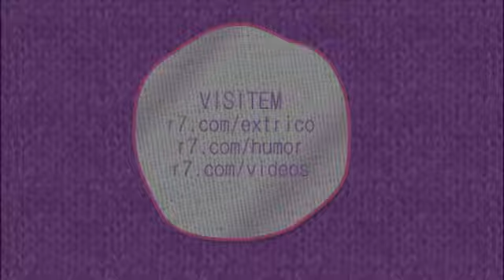Carla Manso revela: "Vivi 5 anos à base de remédios"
A modelo plus size conta como entrou para o mundo da moda para gordinhas e largou o jornalismo. Veja a entrevista!